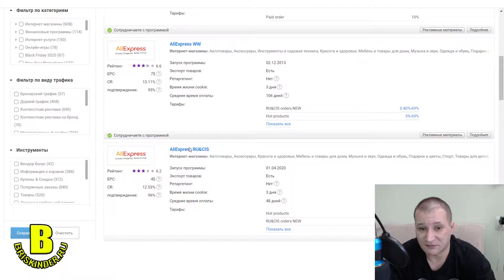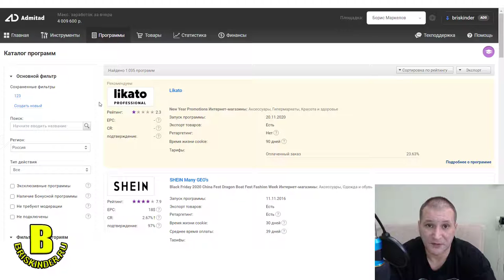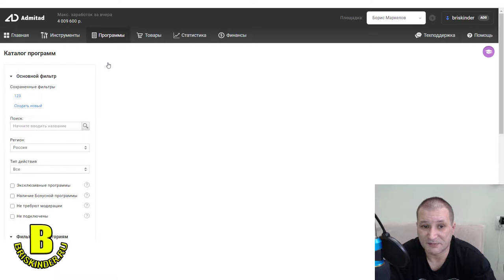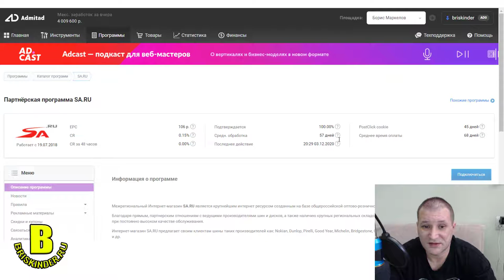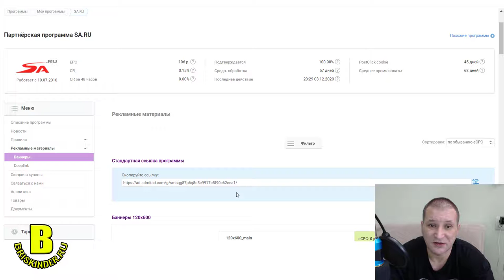Заработок денег в интернете партнерские программы Без вложений